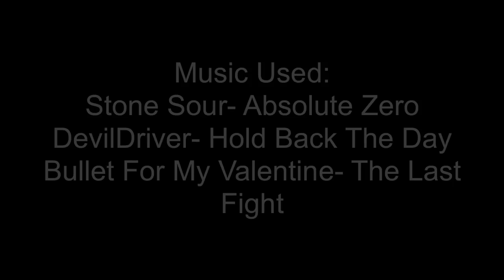Alexander Clarke Off Season Video Blog #1 Arm Training - Mobile version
NOTE: This version will work on mobiles! Unfortunately I had to take the songs off it that the original has on in order to get it to do so.

This is the first installment of my Off Season Video Blog. This episode shows me training arms and was filmed one week after the UKBFF British Championships.

The workout was based on the training session I had with Martin Kjellstrom the week before. I did 4 exercises for each biceps and triceps, alternating between the two bodyparts. I completed 3 sets per exercise, with the reps typically ranging from 20 on the first set to 10 or 12 on the final, heaviest set.